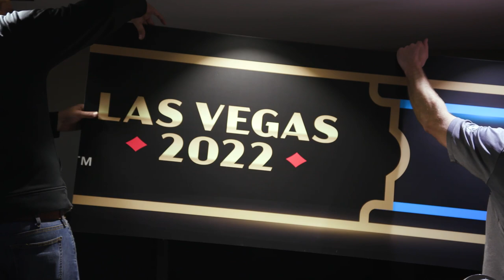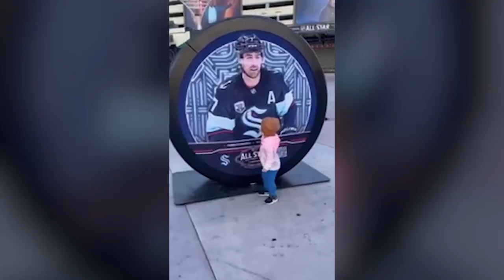Eberle Shines at NHL All-Star Weekend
Seattle Kraken forward and alternate captain Jordan Eberle traveled to Las Vegas and participated in the 2022 NHL All-Star Weekend, marking a franchise first.